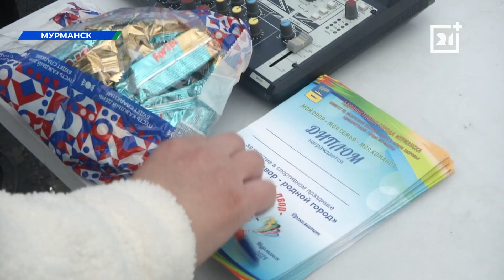Совсем немного времени осталось до важной поры в Мурманске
Совсем немного времени осталось до экзаменационной поры. В Мурманске на одной площадке собрались школьники старших классов, эксперты предметных комиссий и психологи. В рамках акции «Характер северный. ЕГЭ сдадим - уверены!», которая в областном центре проходит уже в третий раз, участники встречи решали задачи и делились советами.